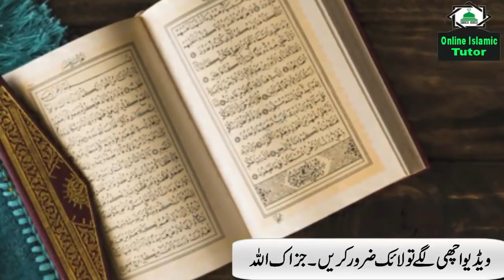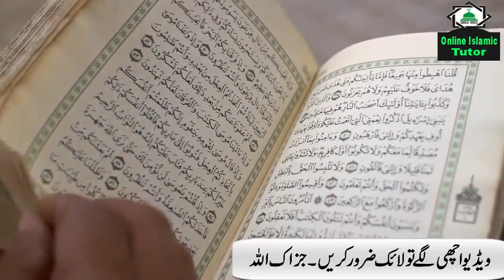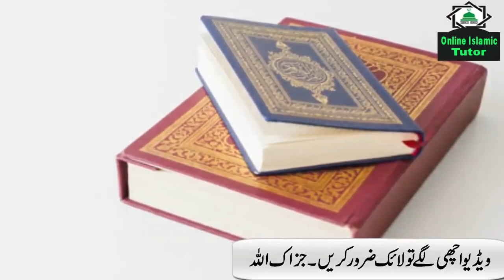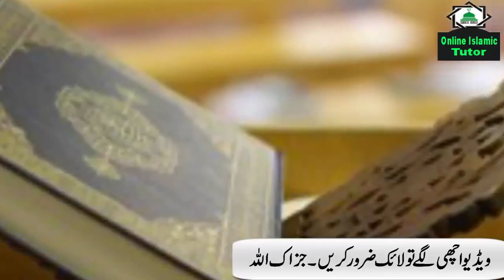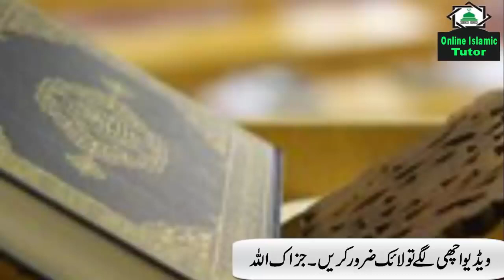Meine Sirf 2 Din Surah Fatiha Ka Ya Wazifa Kiya Allah Nay Mujhay Bohat Bari Kamyabi Ata Farmai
Asslamualikum !